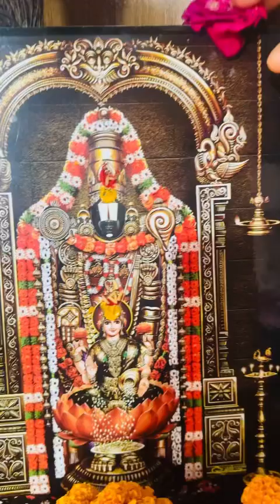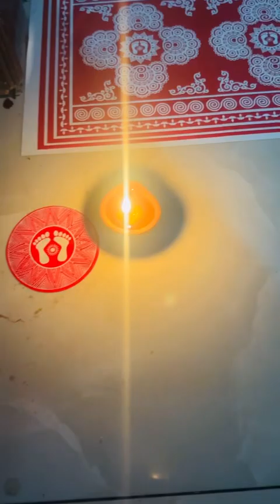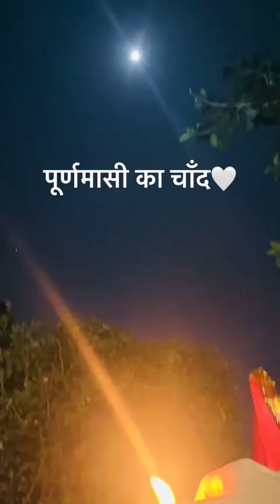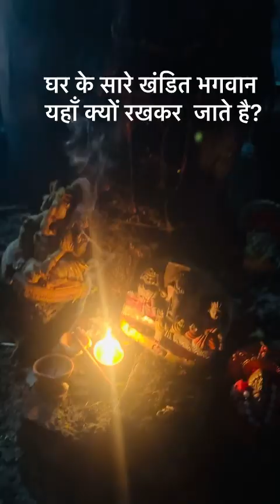कार्तिकपूर्णिमा का महत्व किसी को पता है शायद नहीं होगा देवदीपावली दिवाली से बढ़कर मानी जाती है